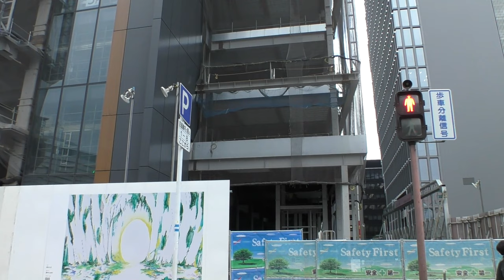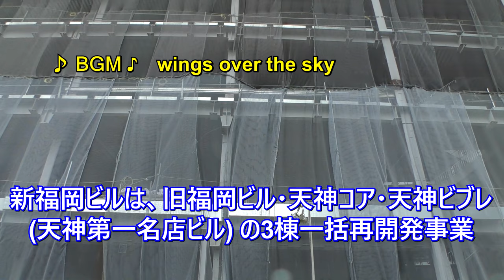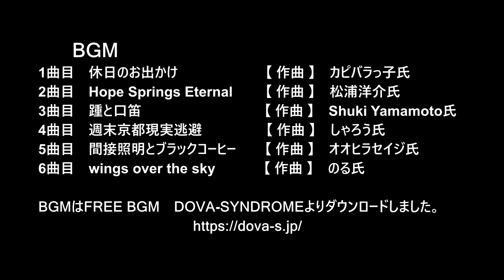😻💘💖【福岡再開発】 😻天神ビックバン 🚧一旦変わりつつある新福岡ビルの近況 2023年12月17日撮影。The latest status of the new Fukuoka building.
😸💘💖今回の動画は福岡市天神、新福岡ビルの近況をご紹介します。😀

🚧2021年12月から着工が開始され、2023年4月ころから地上部分の建設が始まった新福岡ビル。
建物の骨格は概ね完成していますが、最上階部分の建設が進められています。
新福岡ビル南側の高級ホテルエリアとなる18階・19階では足場が組まれ屋上階に装飾パネルが取り付けられました。
また、ホテルの業務用施設があると思われるエリアはビルデザインが他とは違うようです。
天神交差点に面した側では工事用フェンスに覆われた部分が広くなり、仕上げに向けた工事が進むようです。

0:00　新福岡ビル高層階
02:44　福博であい通り側
09:35　天神交差点
13:47　因幡町通り側

1曲目
タイトル　【休日のお出かけ】
　　作曲　カピバラっ子氏

2曲目
タイトル　【Hope Springs Eternal】
　　作曲　松浦洋介氏

3曲目
タイトル　【踵と口笛】
　　作曲　Shuki Yamamoto氏

4曲目
タイトル　【週末京都現実逃避】
　　作曲　しゃろう氏

5曲目
タイトル　【間接照明とブラックコーヒー】
　　作曲　オオヒラセイジ氏

6曲目
タイトル　【wings over the sky】
　　作曲　のる氏

The Tenjin area of Fukuoka City continues to undergo large-scale redevelopment.
The Tenjin area is undergoing a large-scale redevelopment that is said to happen once every 100 years, symbolized by the Tenjin Big Bang.
Tenjin Big Bang is located in the center of Tenjin, Fukuoka City, with a radius of 500m centered around the Tenjin intersection.We have approved the relaxation of height restrictions and floor area ratios based on the Civil Aeronautics Act as a special case, and we have also provided support in terms of financing, and are expanding the Tenjin area. The aim is to encourage the rebuilding of several old buildings in the city, create jobs, and promote urban development that will make Fukuoka an attractive new gateway to Asia.

🚧Construction of the New Fukuoka Building began in December 2021, with construction of the above-ground portion starting around April 2023.
The skeleton of the building is mostly complete, but construction on the top floor is progressing.
Scaffolding has been erected on the 18th and 19th floors, which are the luxury hotel area on the south side of the New Fukuoka Building, and decorative panels have been installed on the roof floor.
Also, the building design in the area where the hotel's business facilities are thought to be located seems to be different from other areas.
On the side facing the Tenjin intersection, the area covered by the construction fence has become wider, and it appears that finishing work is progressing.

urban redevelopment
Fukuoka Japan
competition between cities

google usa
google usa　japan